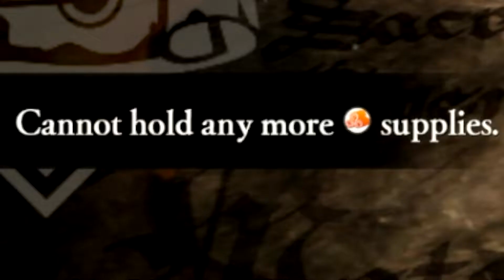~Fire Emblem Warriors Three Hopes #8: I'm Gonna Start Slapping People~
POSSIBLE SPOILERS FOR FIRE EMBLEM WARRIORS THREE HOPES!
The list of characters I want to slap is growing.
Idea…Kevlin
Gaming…Kevlin
Characters…Nintendo/Intelligent Systems, Nickelodeon
Drawings…Nintendo/Intelligent Systems
Games…Nintendo/Intelligent Systems
Recorded with…Capture Card HD60 (Elgato) and Blue Microphones (Yeti)
Made on…iMovie